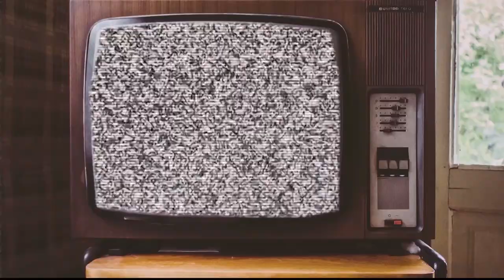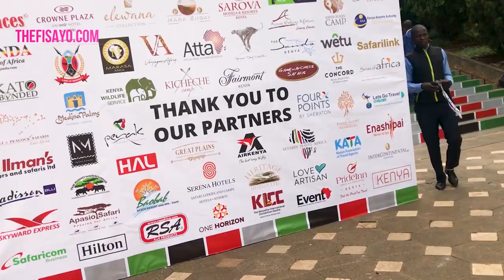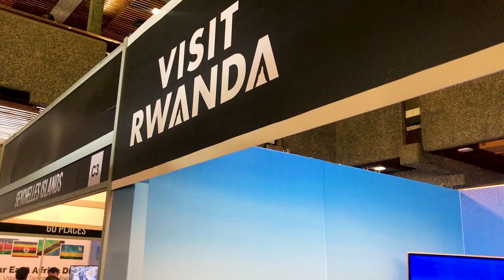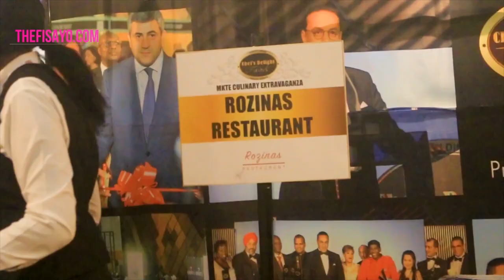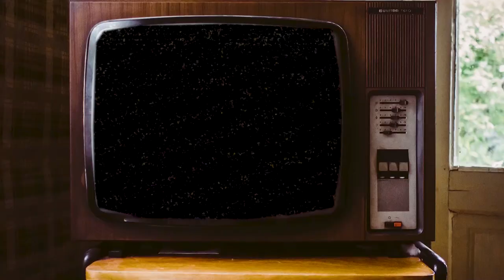OMG! Kenyan TOURISM MINISTER - Najib Balala INTERVIEWS NIGERIAN YOUTUBER: The Fisayo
I can't believe I did this! We did it! I interviewed the KENYAN Minister of TOURISM - Hon. Najib Balala.

More on Magical Kenya Travel Expo, MKTE.
Kenya Series:
FREEBIES

Get a comprehensive guide I use to learn how to start and grow a YouTube channel, edit video and more

Beat from Ibk:

Filming kit:
Edited on: Premiere Pro
Camera: Canon 70 D
Phone: iPhone 7
Lens: 50mm  and kit lens